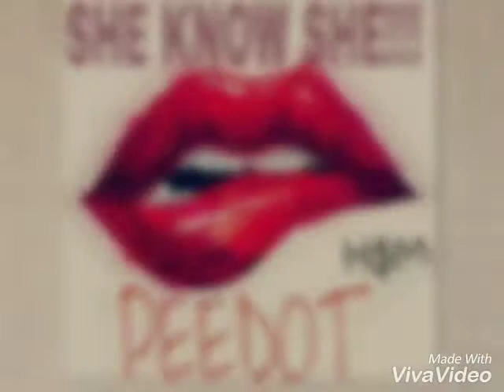She Know She ( by.Pee Dot )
Fun Freaky Friday Mix